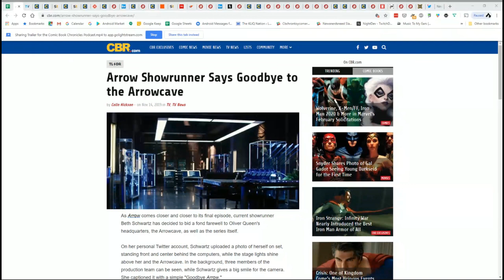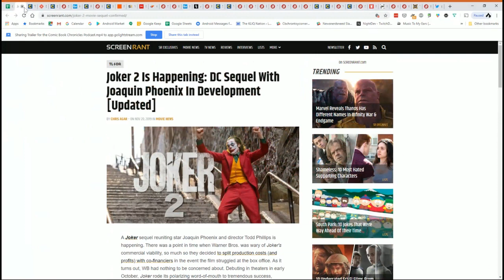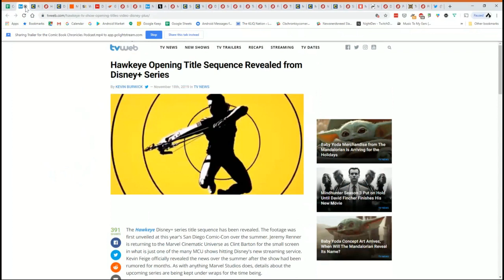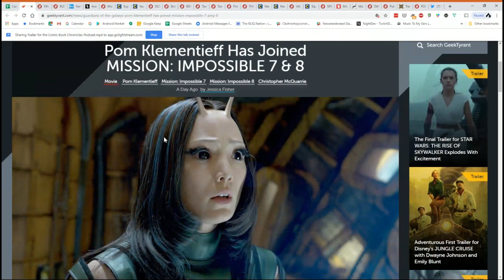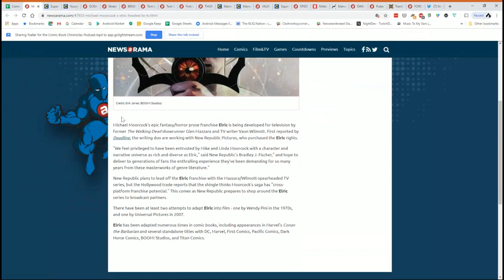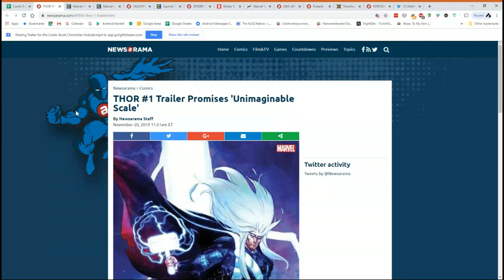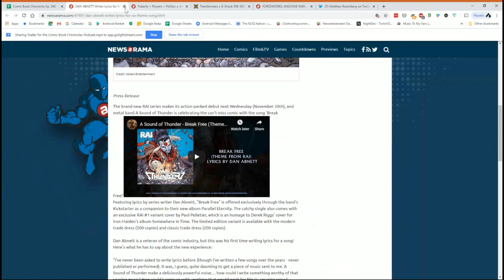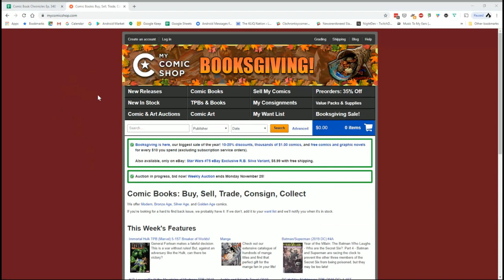Comic Book Chronicles Ep. 340: Kate Pryde Knuckles Up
Welcome to another exciting episode of Comic Book Chronicles!

Marvel Comics’ 2099 mini event is in full swing with this week’s 2099 Alpha #1. Also starting this week is Marvel’s Annihilation event with Annihilation: Scourge Alpha #1. Agent_70 and Roddykat will be discussing those books as well as plenty of the other newly releases books they’ve read.

Arrowverse’s The Flash finds its future Sue Dibney. Disney Plus streams Gargoyles episodes uncensored, but X-Men: TAS’s episode out of order. Ms/ Marvel audition video may allude to introducing New Avengers team! Spider-Woman Jessica Drew gets a new solo ongoing! kliqsoftheweek are ever ongoing and don’t you forget it!

Comics reviewed this week include:
• The Immortal Hulk #27 --kliqoftheweek
• Amazing Spider-Man #34
• 2099 Alpha #1
• Fantastic Four 2099 #1
• Annihilation: Scourge Alpha #1
• King Thor #3
• Marauders #2
• Excalibur #2
• Batman #83
• Justice League #36
• Aero #5
• Amazing Mary Jane #2
• Avengers #26
• Loki #5
• Teen Titans #36
• Superman's Pal Jimmy Olsen #5
• He-Man and the Masters of the Multiverse #1
• Absolute Carnage #5 --kliqoftheweek